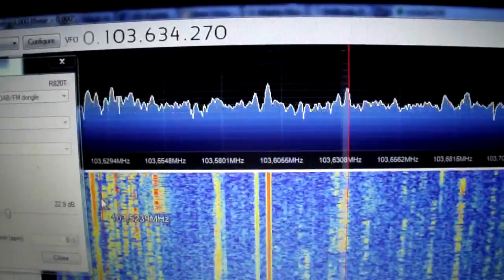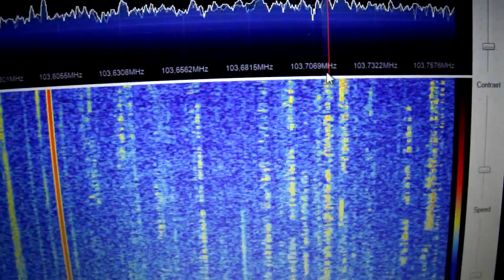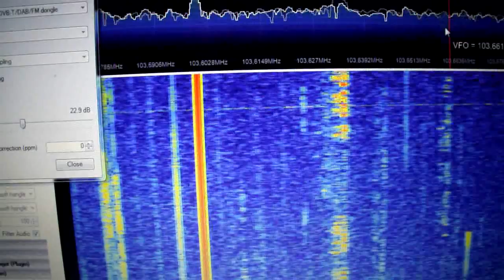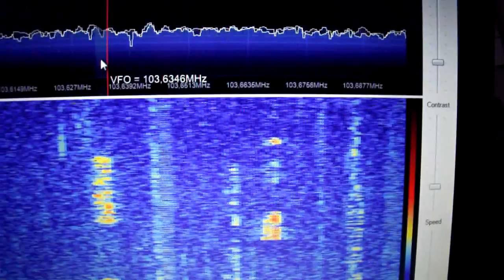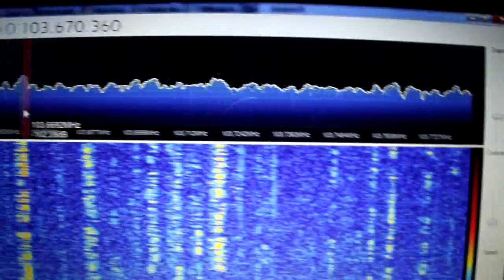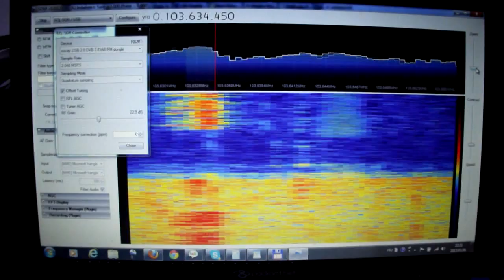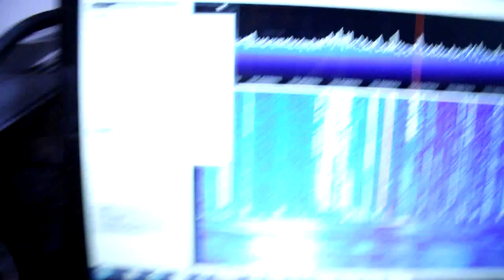SDR Tuner 820 Plusz SDRKONVERTER Janilab V4 Teszt 3,6Mhz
A videón látható konverter és tuner megrendelhető
DVB_T sdr vevő 820 as tuner chip el , ehhez kapcsolva egy sdr konverter v4